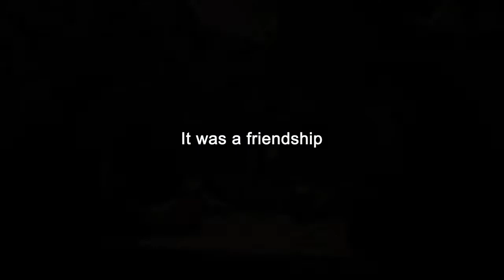Russia - Vladimir ,Artem , Evgenii Eryomin,Komzin, Petrenko - Brokeback Mountain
Submitted by Vladimir ,Artem , Evgenii  Eryomin,Komzin, Petrenko